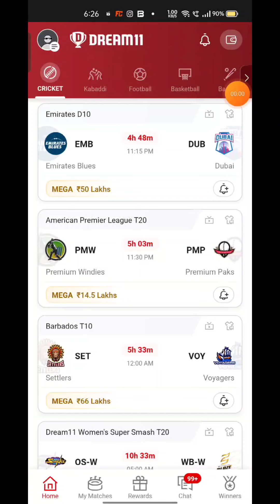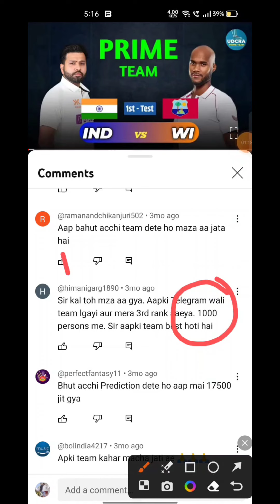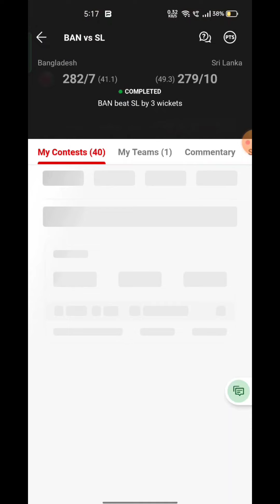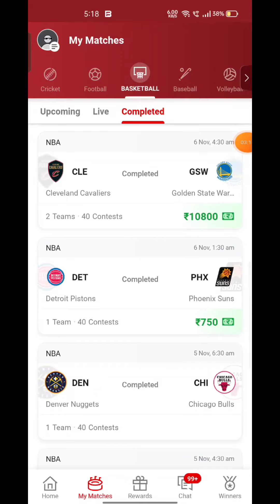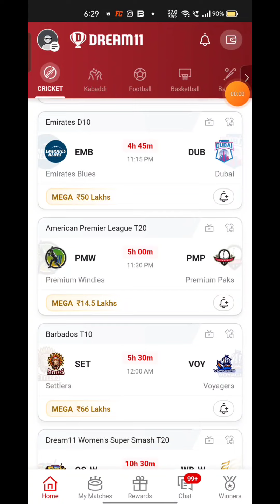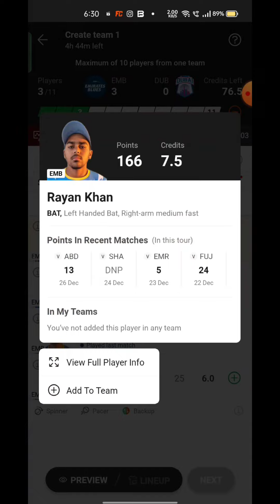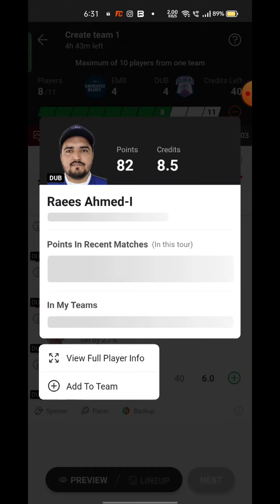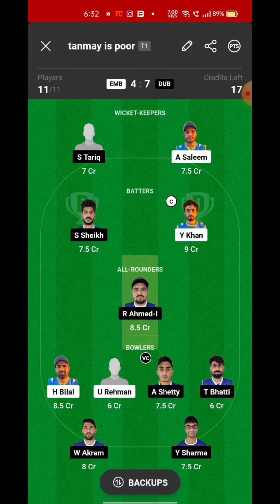EMB VS DUB Fantasy Dream 11 prediction, EMB VS DUB T10 League 2023 Match Preview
EMB VS DUB Fantasy Dream 11 prediction, EMB VS DUB T10 League 2023 Match Preview, Full Stats+ Info, Report

EMB VS DUB Playing 11
EMB VS DUB dream11 team prediction  Udcra
EMB VS DUB 2023 Match Preview Players Stats

EMIRATES BLUE BLUE VS DUBAI Live head To Head
EMIRATES BLUE VS DUBAI Live Match Prediction Dream11 Prediction